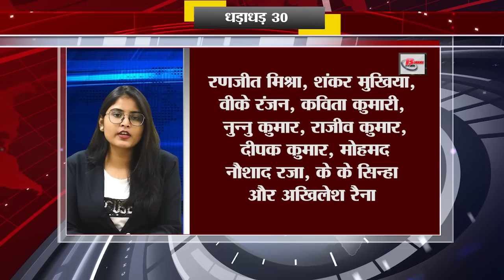Today Top 30 breaking news Bihar news Non stop,Aaj ki taja khabar India/Bharat news, Fatafat khabren